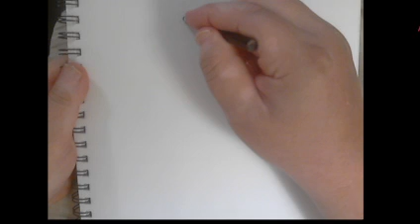Sketch a Purple haired lady // abstractish // charcoal // pastels